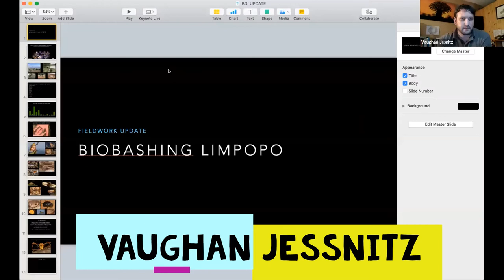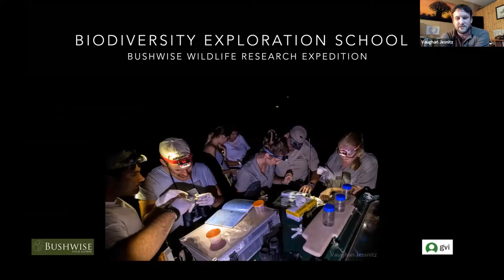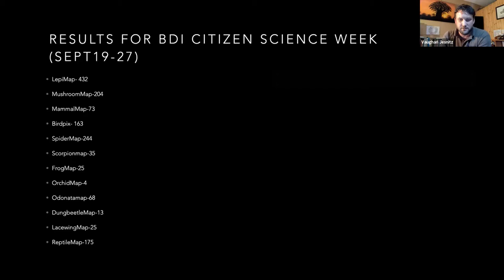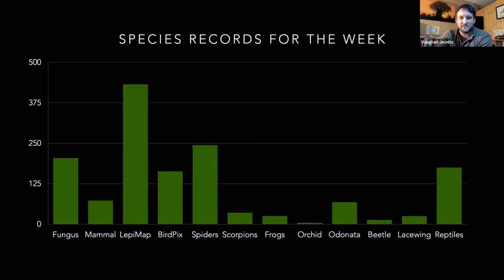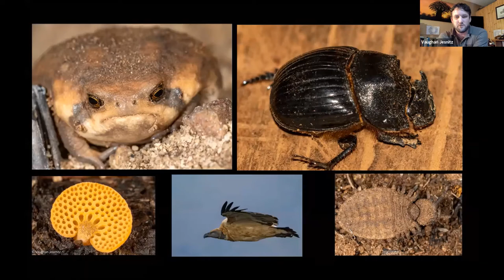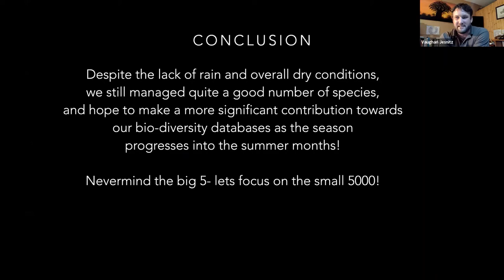BDI Virtual Biobash - Vaughan Jessnitz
Vaughan shows us his highlights from the 1st Citizen Science Week of the 2020/21 season.